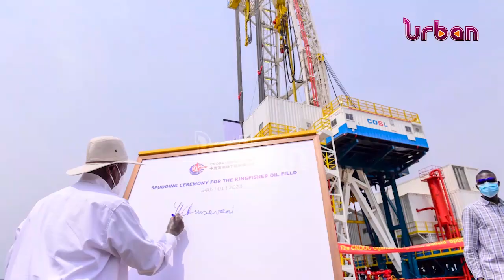Weekly Business with Paul Busharizi